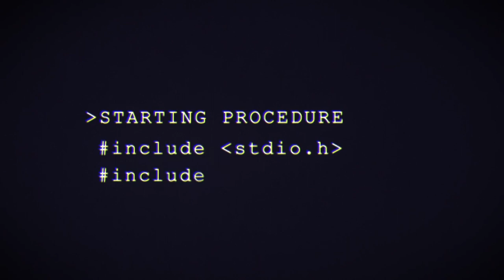Wrapping Up Pwn2Own Vancouver Day One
Day One of Pwn2Own Vancouver has wrapped up. Join ZDI's Dustin Childs as he covers the highlights. We awarded $375,000 for 12 unique 0-days, including exploits in Adobe Reader, Microsoft SharePoint, and the Tesla. Day Two looks to be even better with more virtualization exploits, Microsoft Teams, and another Tesla attempt.